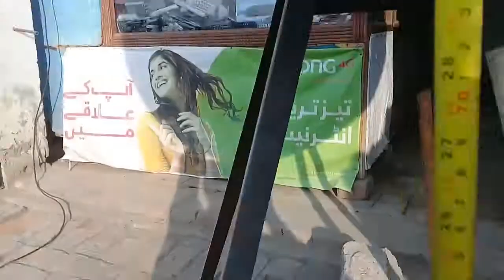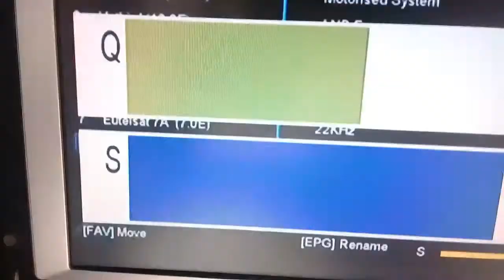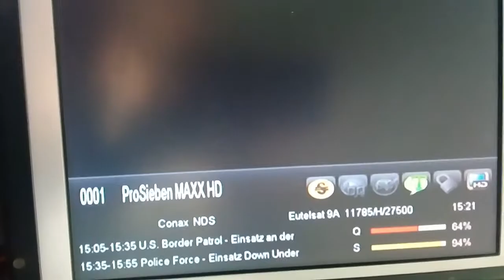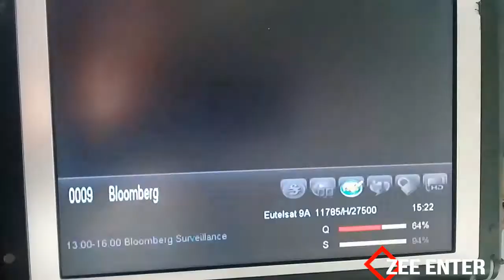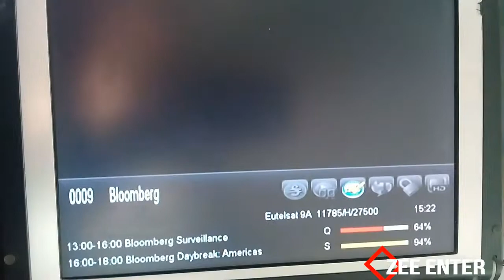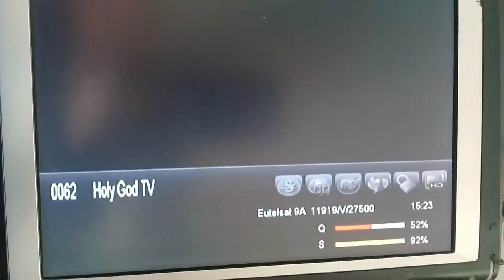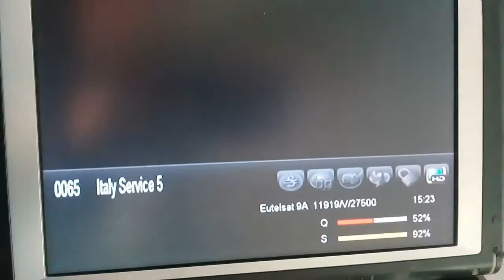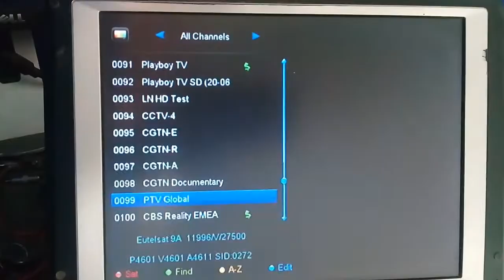Eurobird 9e Dish Setting On 4 Feet Dish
Eurobird9e dish setting full info on 4 feet dish
Full dish setting 9e
How to set eurobird 9e dish setting
Eurobird full dish setting and channel List
Eurobird-9b 9e dish setting full info on 4 feet dish setting 2020